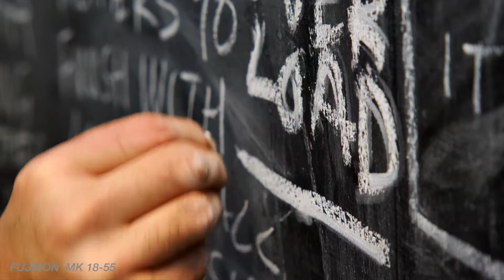Stuart edit Fujinon MK titled